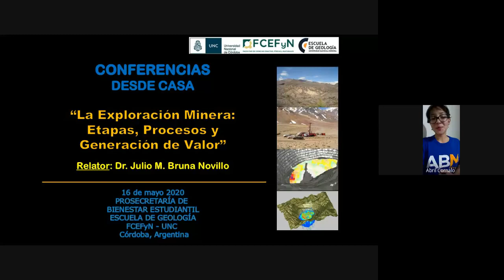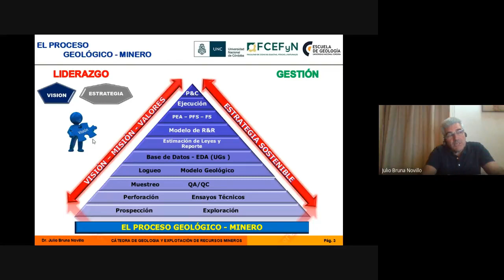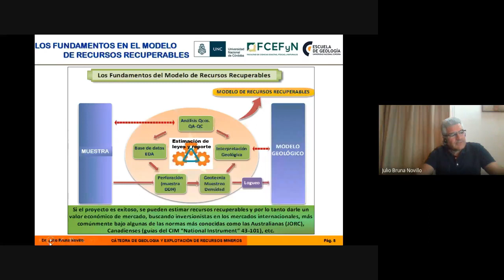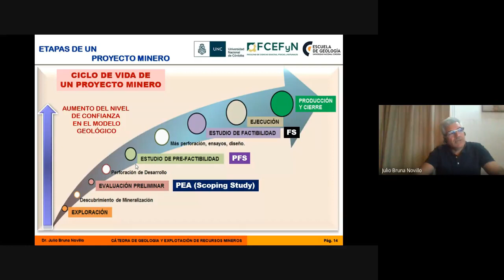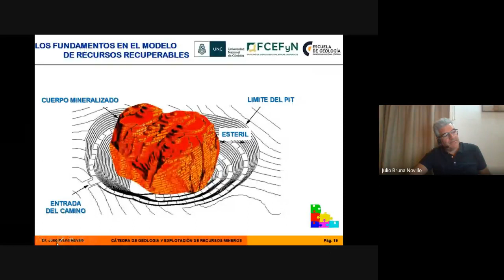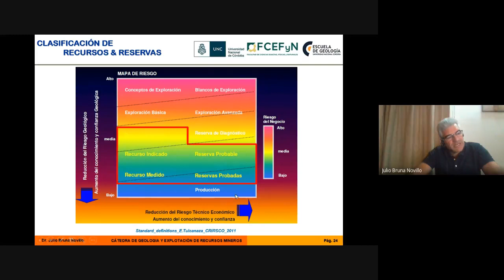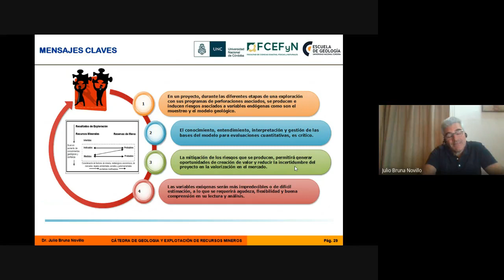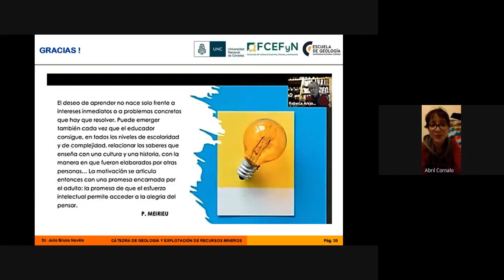La exploración minera: etapas, procesos y generación de valor | ABM - Conducción del CdE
📽️CICLO de CONFERENCIAS: "Desde Casa"
🗣️CHARLA: " La exploración minera: etapas, procesos y generación de valor "

👨‍🏫Disertante: Dr. Geólogo Julio Bruna Novillo